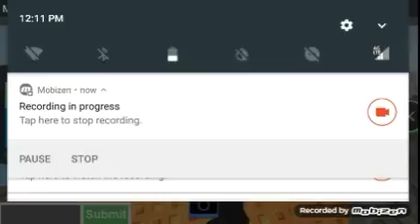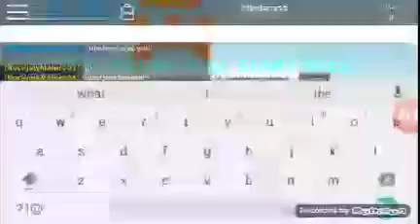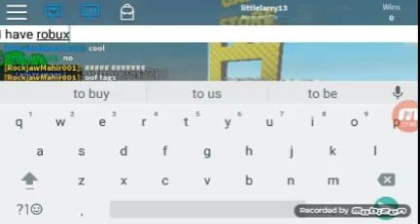Work time in bed wars